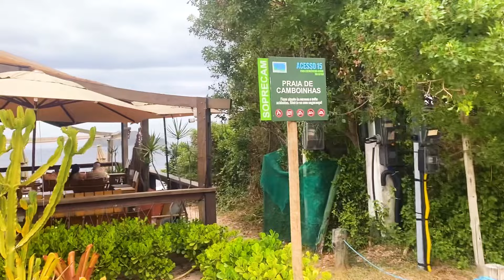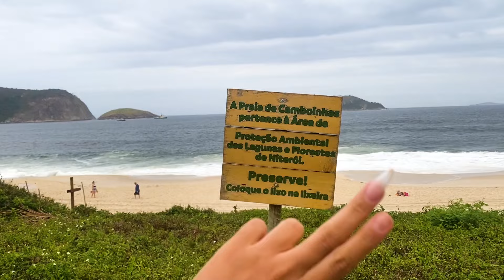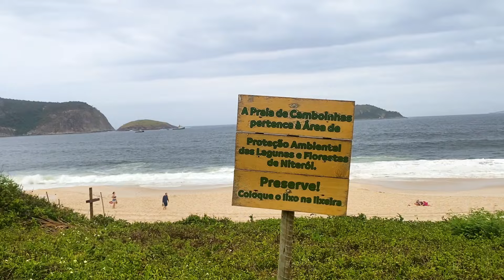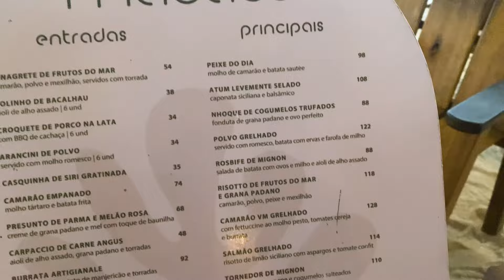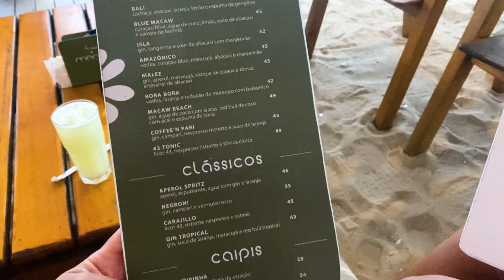🇧🇷 Brazilian Girl Explores Praia de Camboinhas Beach & Macaw Restaurant in Rio de Janeiro! 🌴🏖️🍽️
Join me on an unforgettable journey to Praia de Camboinhas Beach and Macaw Camboinhas Restaurant in Rio de Janeiro! Get ready for a fun-filled adventure at one of Brazil's most beautiful beaches, followed by a delicious dining experience at a top-rated local restaurant. 🌅🌊

Praia de Camboinhas is a true tropical paradise, known for its pristine sandy shores and crystal-clear waters. Watch as I soak up the sun, swim in the refreshing ocean, and relax under the swaying palm trees. 🌴☀️ Feel the excitement as we explore this hidden gem, perfect for both relaxation and adventure. 🌟🏖️

But the fun doesn't stop at the beach! Join me as I dive into thrilling water sports activities like kayaking, paddleboarding, and snorkeling. 🏄‍♀️🐠 Experience the rush of exploring the vibrant marine life and paddling through the calm, clear waters of Camboinhas. 🐢🌊

Capture the breathtaking beauty of Praia de Camboinhas as I wander along its picturesque shoreline, uncover hidden coves, and hike to panoramic viewpoints. 📸🌅 Discover the joy of finding secret spots and taking in the stunning views of Rio's coastline. 🌺✨

After an adventurous day at the beach, we'll head over to Macaw Camboinhas Restaurant for a culinary treat. 🍹🍽️ Indulge in delicious Brazilian cuisine, from fresh seafood to mouthwatering tropical dishes, all served in a vibrant and welcoming atmosphere. 🦞🍍 Whether you're craving a fruity cocktail, a tasty snack, or a hearty meal, Macaw Camboinhas has something to delight your taste buds. 🍤🥂

Don't miss out on this incredible adventure—hit play now and join me as I explore the enchanting Praia de Camboinhas Beach and enjoy a fantastic meal at Macaw Camboinhas Restaurant in Rio de Janeiro! 🎥🏝️ Get ready for a fun, exciting, and unforgettable experience that you'll want to be a part of. 🌴🌅